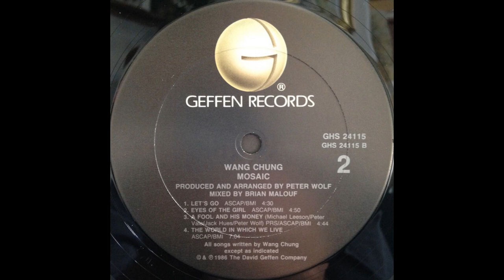Wang Chung - Let's Go! (1986 LP Version) HQ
"Let's Go!" is a single by the London new wave band Wang Chung. It was released as a single on January 6, 1987, from their fourth studio album, Mosaic (1986).

The single was a hit for the band in the United States, where it provided them with their second and last Top 10 hit on the Billboard Hot 100 in April 1987, peaking at #9. It also peaked at #9 on the Canada RPM Top 100 Singles chart. Jack Hues sings the verses of the song, and Nick Feldman sings the bridge.